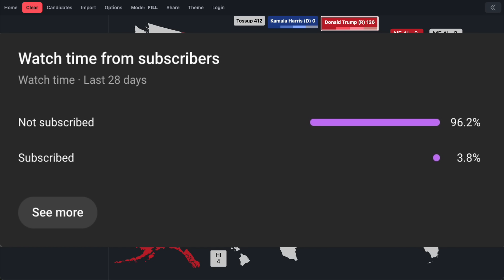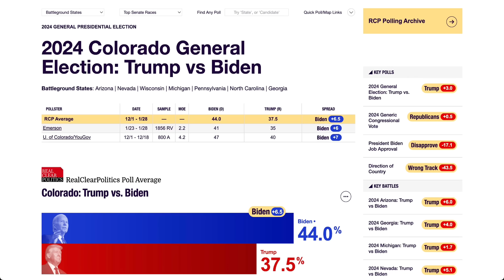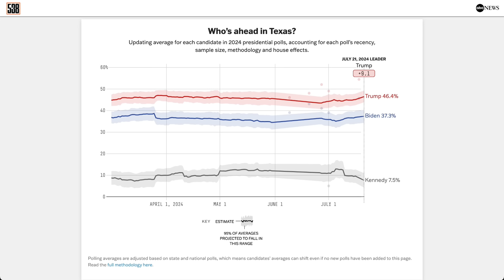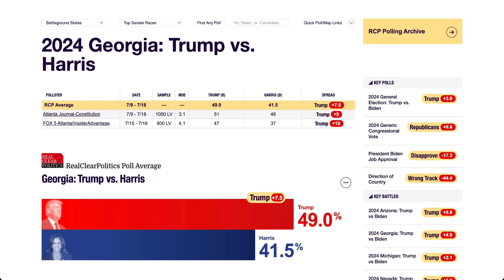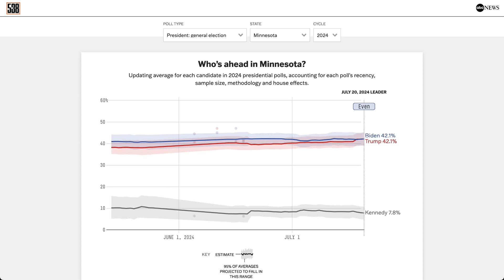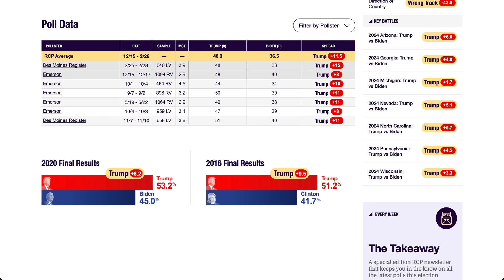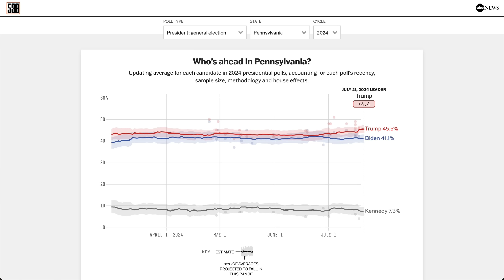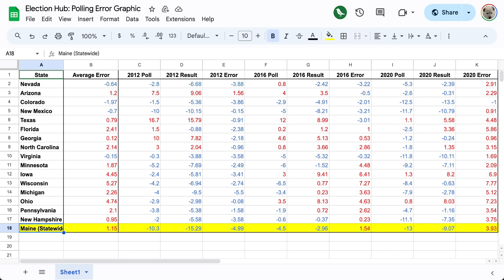2024 Election Map Based on Previous POLLING BIAS in ALL 50 STATES!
With Joe Biden stepping aside in favor of Kamala Harris to oppose Donald Trump, what if the most recent polls are wrong like they have been in the past? Over the last three election cycles—in 2012, 2016, and 2020—polls have shown margins much larger or much smaller than the actual results. In this video, we are going to look at the most recent polling averages in all 50 states and adjust for these past polling errors.

Watch This Next:
Kamala Harris vs Donald Trump 2024 Election Map Based On the Latest ODDS | BIDEN DROPS OUT!